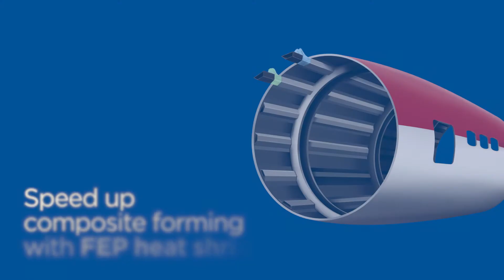Specialized Engineered Extrusions for Aerospace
Our fluoropolymer and engineered plastics are quickly becoming the materials of choice for aerospace manufacturers and suppliers worldwide. These materials maintain their exceptional properties under the most demanding conditions of the aviation and space vehicle industries.